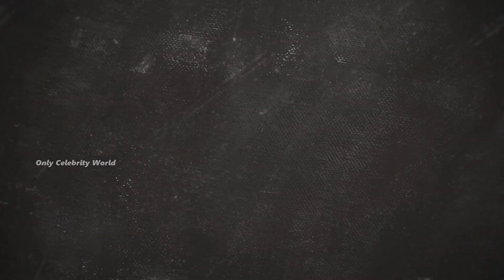Guo Jun Chen And Ju Jing Yi (Beauty of Resilience) Real Life Partner 2023